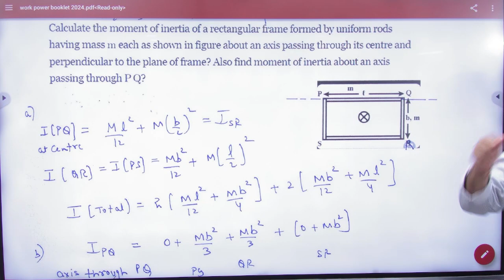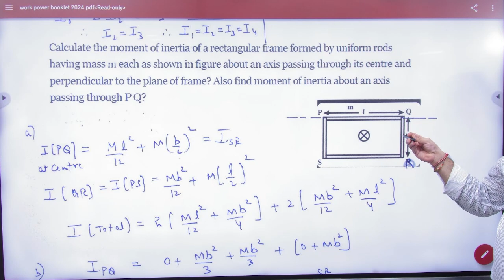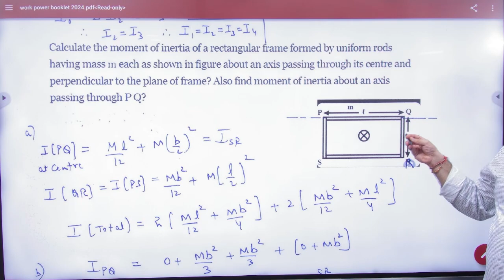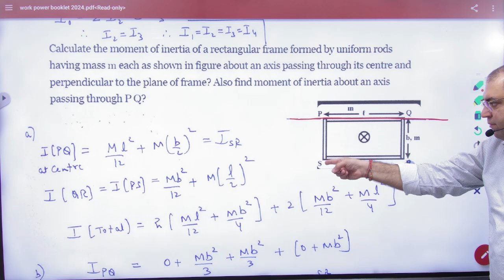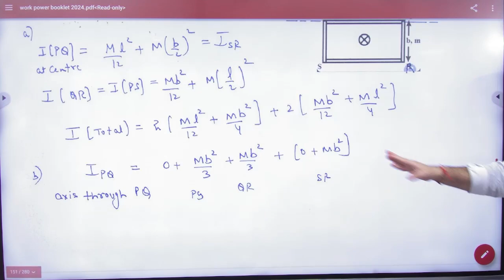3 Moment of inertia of rods